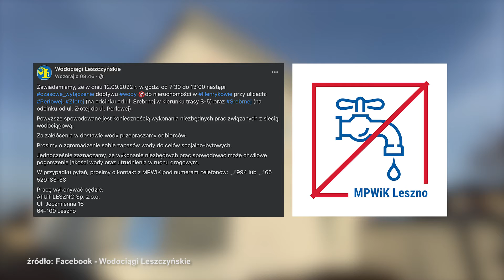Czasowe wyłączenie wody w Henrykowie